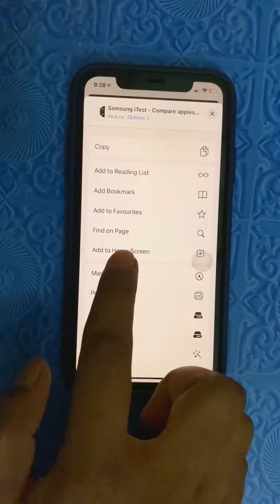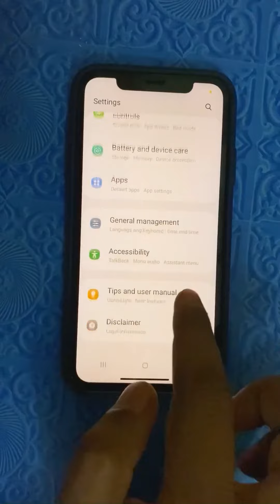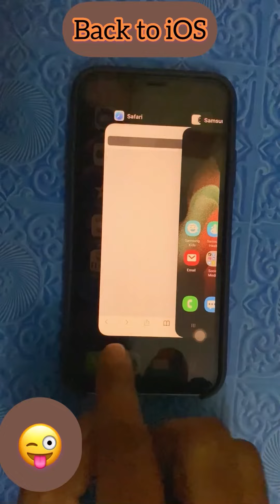iPhone XR running Android. -UBR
Hey ,

In this video i have shown how you can get android experience on iOS devices such as iPhone this trick won't work on iPad. You need an iPhone for this. Follow instructions shown in this video.